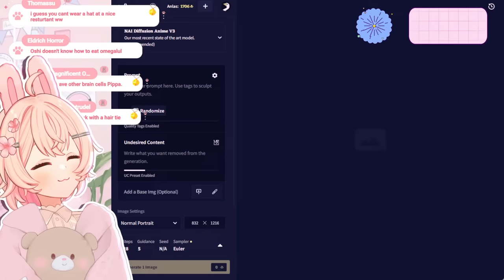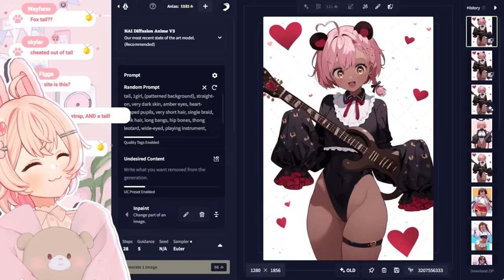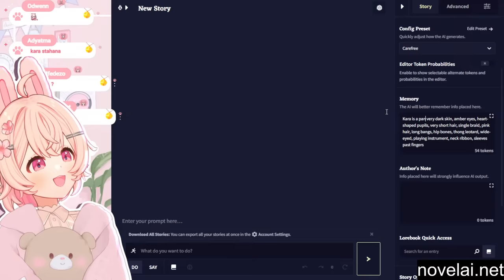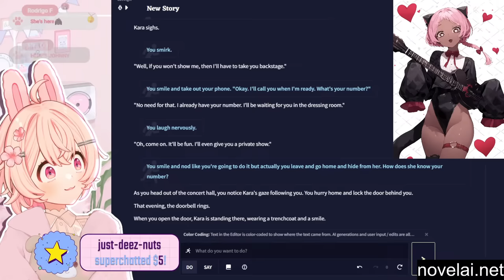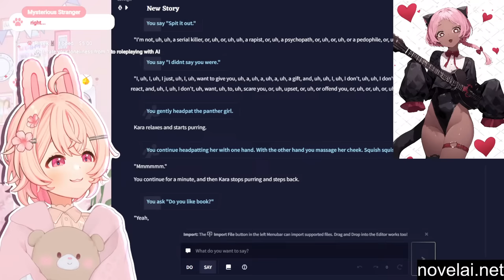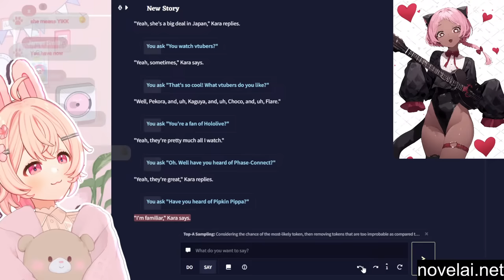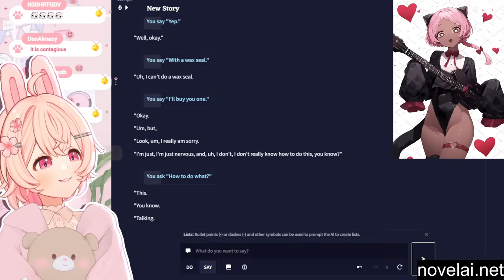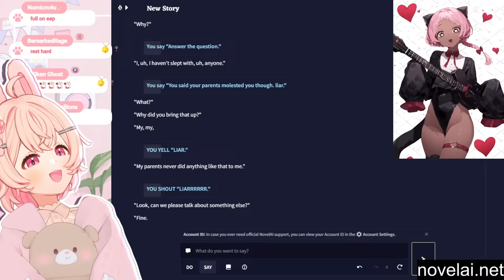Make AI Girlfriend for Valentine's Day【Phase-Connect】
raaaaaaaaaaaa

_________ 𝐏𝐡𝐚𝐬𝐞-𝐂𝐎𝐍𝐍𝐄𝐂𝐓 _________

1. Be nice to other viewers. Do not spam, troll, or argue with one another.
2. Don’t talk to spammers. Block and report.
3. Do not reveal personal information about anyone, including yourself.
4. Please chat about the stream.
5. Please don’t mention other streamers in chat unless I bring them up. Also do not bring me up in other streamers’ chats unless permitted.